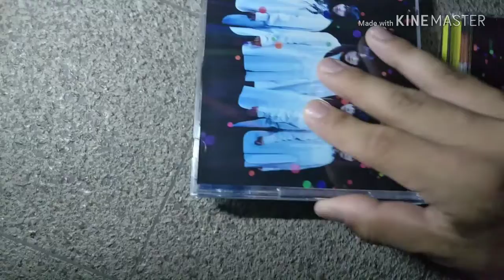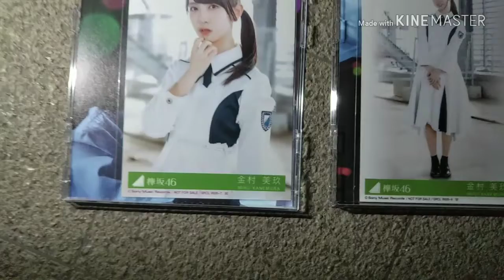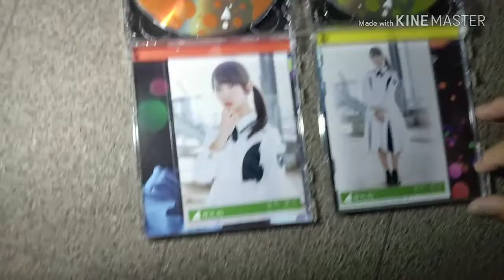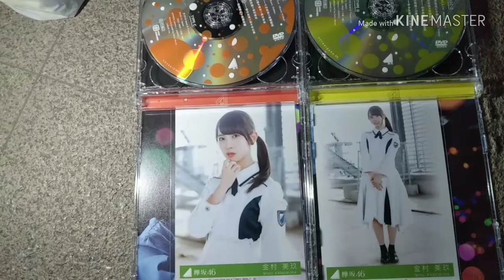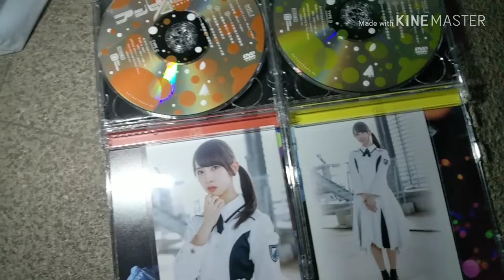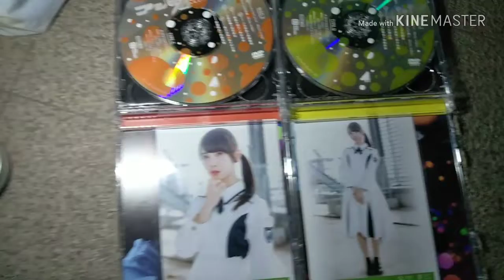欅坂46 7thシングル アンビバレント開封！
欅坂46の7thシングルアンビバレントを開封しました！